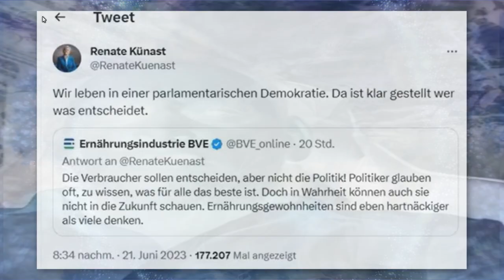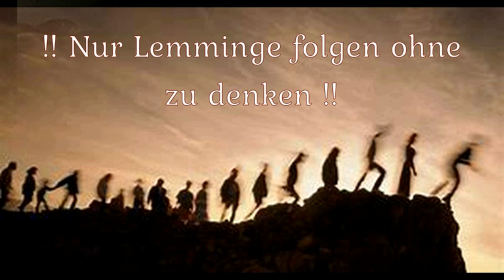Künast: Der Bürger hat nichts zu melden!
Ja Ja - das Leben der Grünen ist unergründlich - oder SO Das Leben ist zu kurz um alles so ernst zu sehen--einfach mal alles und jeden auf die Schüppe nehmen- und ja, auch Politiker bekommen ihr Fett weg.
Locker -Lustig -Unterhaltsam.